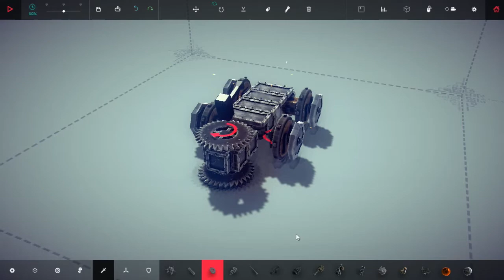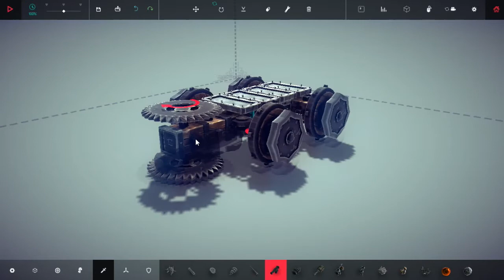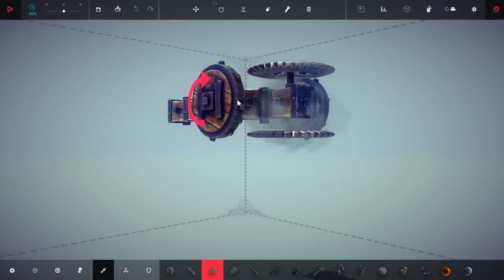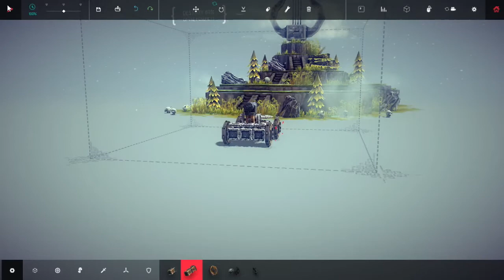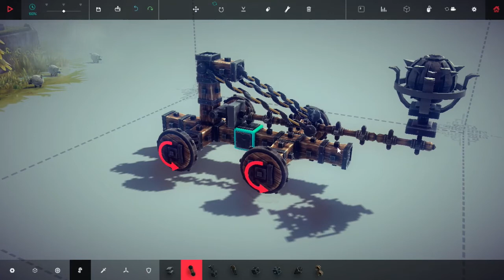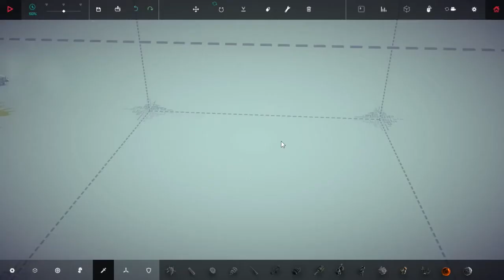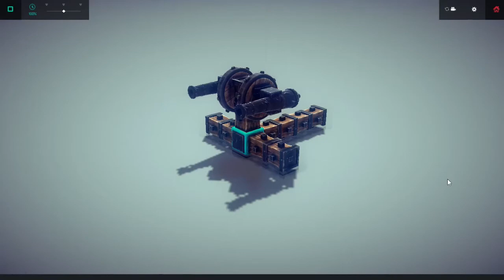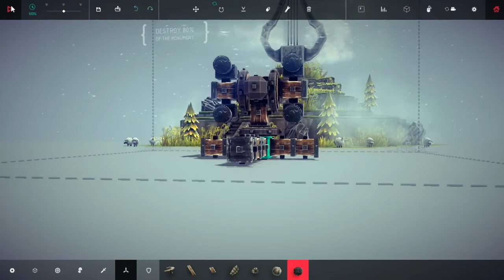Axle plays Besiege #5 - Building an AA gun?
Besiege is a sandbox physics simulator/puzzle game, where you have a selection of snap-together parts available to construct a medieval siege engine and complete objectives - usually, destroying everything.

In this episode I clean up the army from last episode (soldiers, archers, cannons and tents!), then inadvertently build a medieval anti-aircraft gun... Huh.

Besiege is produced by Spiderling Games.